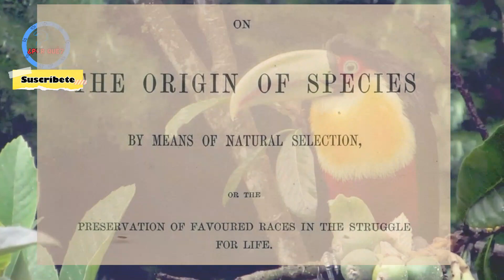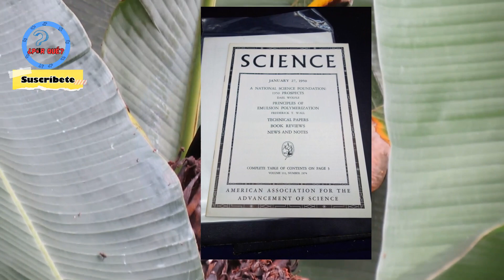¿Por qué le ayuda le ayuda con su temperatura?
Sumérgete en el vibrante mundo de los tucanes y descubre el intrigante papel de sus picos más allá de su apariencia llamativa. En este episodio, exploraremos por qué el pico de los tucanes no solo es una obra maestra de la naturaleza sino también una herramienta vital para regular su temperatura corporal. Desde su sorprendente estructura hasta cómo les ayuda en su entorno, desentrañaremos los secretos térmicos de estos coloridos habitantes de la selva.